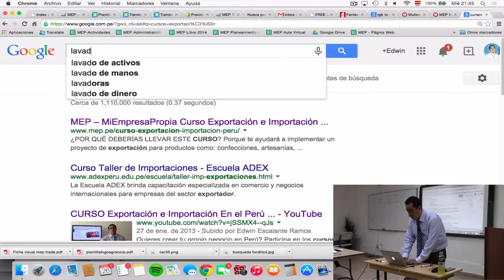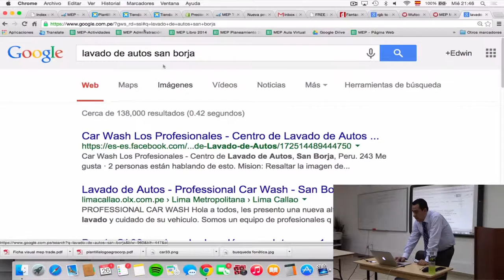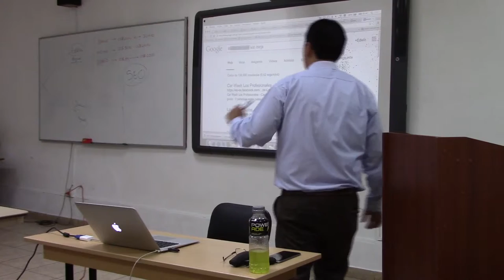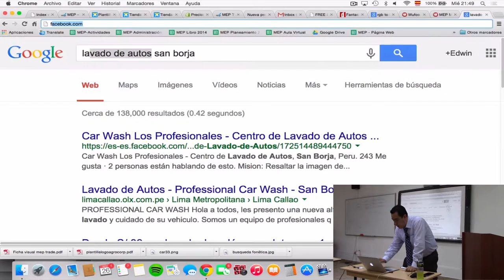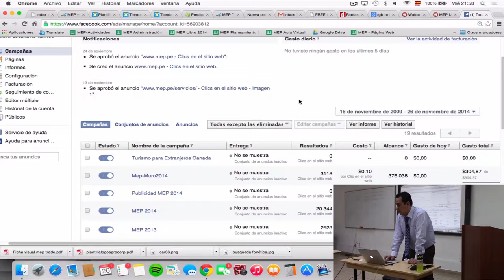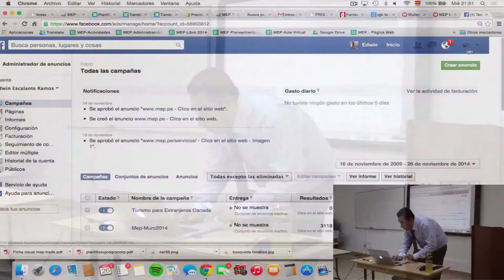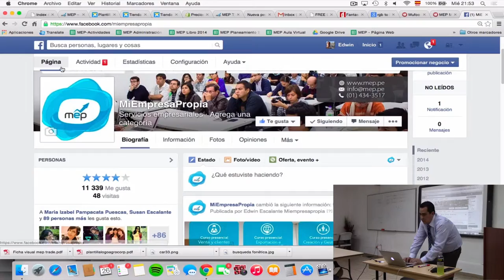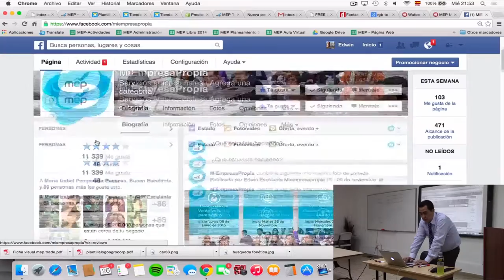MEP: Curso de Creación y Gestión - Página web - 8 de 9